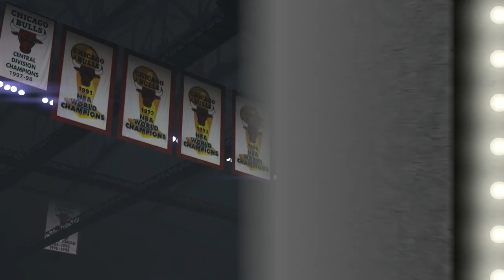NBA 2K15 - MyCareer - Let's Play - Part 90 - "Dolphin Dive" | DanQ8000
"DOLPHIN DIVE"

NBA 2K15
Let's Play - Part 90
With Commentary

PS4 Gameplay

NBA 2K15 is a basketball simulation video game developed by Visual Concepts and published by 2K Sports. It is the sixteenth installment of the NBA 2K franchise. It was released on October 7, 2014 in North America for Microsoft Windows, Xbox One, Xbox 360, PS3 and PS4. It will be released on October 9, 2014 in Australia and October 10, 2014 in the rest of the world.

Kevin Durant of the Oklahoma City Thunder, one of the three cover athletes of NBA 2K13, is the solo cover athlete of NBA 2K15. NBA 2K15 is the successor to NBA 2K14 in the NBA 2K series and also the 15th installment.